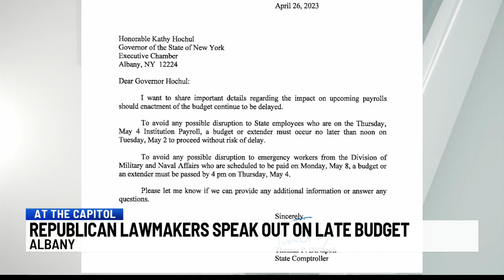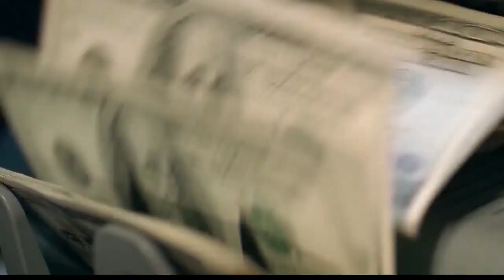Republican lawmakers speak out on late budget